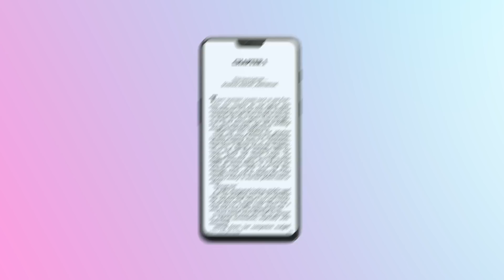OxygenOS - Reading Mode | Do More With Less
Encouraging all you avid readers out there to grab an e-book, hit the reading mode, sit back and immerse yourself.

Get your studies off to the perfect start with the OnePlus 6. Our latest flagship is tailor-made to help you navigate your many all-nighters, parties, and missed deadlines

______________________________________________________ IMPORTANT NOTICE : These All Things Are Copyrighted. . All Credit Goes to... ❤ Like | Share | Comment ❤ Subscribe for more videos ✌ "Copyright Disclaimer Under Section 107 of the Copyright Act 1976, allowance is made for "fair use" for purposes such as criticism, comment, news reporting, teaching, scholarship, and research. For promotional/entertainment purposes only.